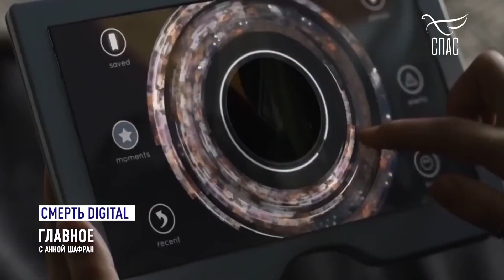Смерть Digital: Олег Кивокурцев об идее цифрового бессмертия | Promobot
Promobot — крупнейший производитель автономных сервисных роботов для бизнеса в России, Северной и Восточной Европе. Работаем в 37-и странах.